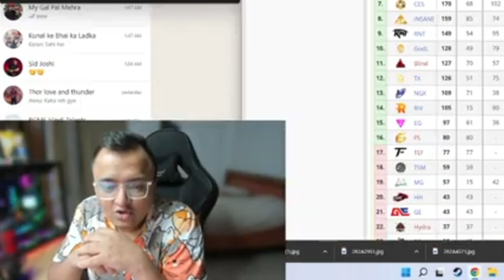Views On Jonathan vs Goblin Who is Best ?💛🚀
Jonathan
goblin
jonathan vs goblin who is best
bgmi

Credit:@OfficialkRaT

Hello,
Thanks For Reaching To My Channel.
THIS CHANNEL IS NOT MADE FOR SPREAD
ANY HATES
This is a Gaming Channel for Fun and
Entertainment onlyWhere I upload Pubg
Highlights, Funny moments of our BGMI Pros
Just to updates and Entertainment of our
Viewers.

immediately,Don't report the video

 As it takes lots of hardwork,time and courage for
making such videos.
Only Nevws and highlights, NO CONTROVERSY.
THANK YOU FOR YOUR LOVE AND SUPPORT.